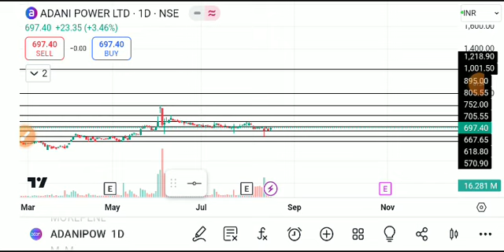ADANI POWER SHARE LATEST NEWS TODAY,ADANI POWER SHARE ANALYSIS,ADANI POWER SHARE REVERSAL